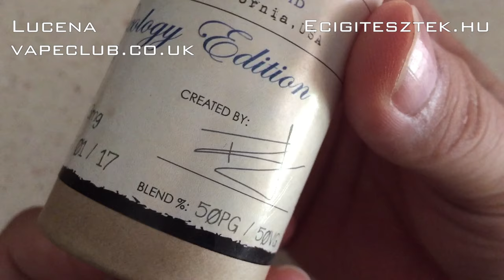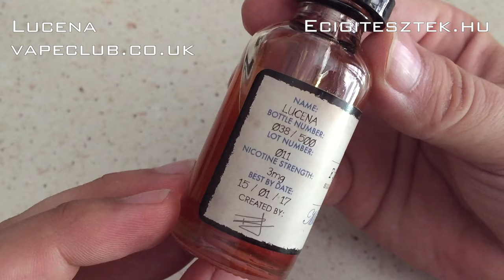Five Pawns - Lucena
Liquid teszt még nem volt, most megnyitjuk ezt a sort is.
50-50 PG-VG leves, mely a leírása szerint barackos-rumos-dinnyés ízvilággal rendelkezik, enyhe mogyorós beütéssel.
A liquid megvásárolható a oldalon.